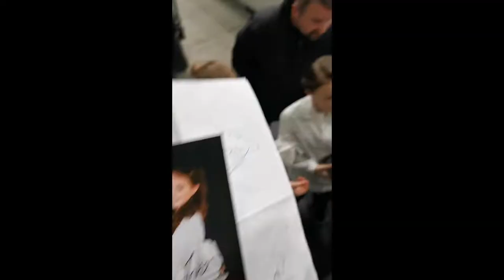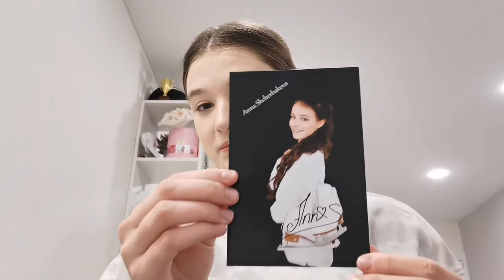Ледовое шоу/ Этери Тутберидзе,,Чемпионы на льду "/09.04.2022 /Minsk🇧🇾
Привет!
9 Апреля мы с мамой ходили на ледовое шоу Этери Тутберидзе,, Чемпионы на льду "